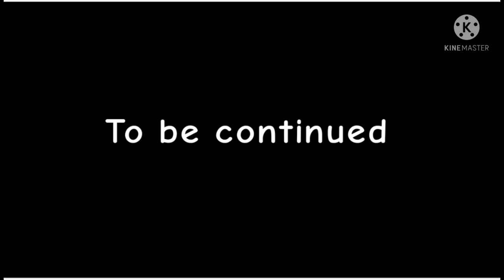Origin Wave 240. 4 bosses experiment | Soul Knight